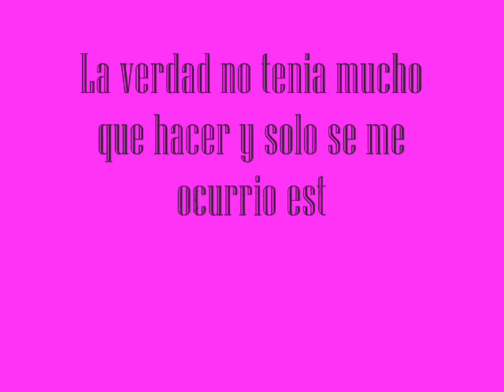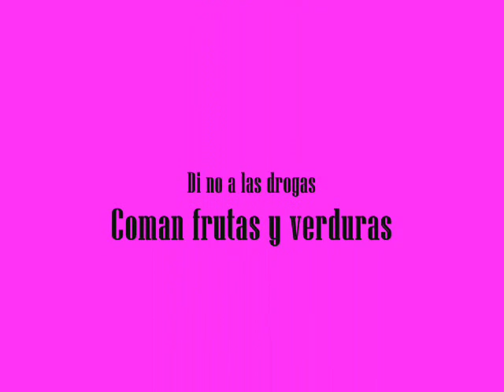Tributo a Invasor Zim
wii
un grupo de imagenes de invasor zim patetikamente acomodadas para hacer un video
jeje
bnoo